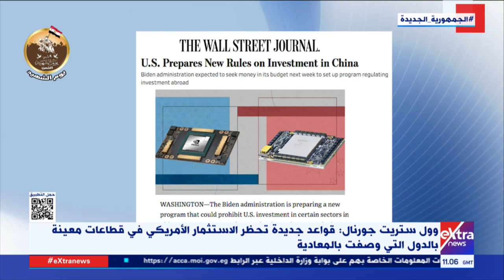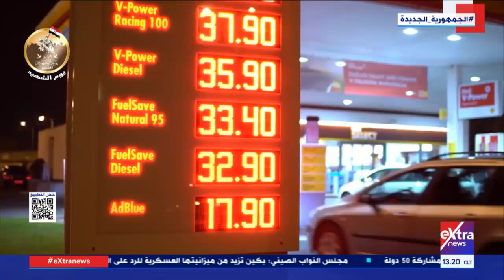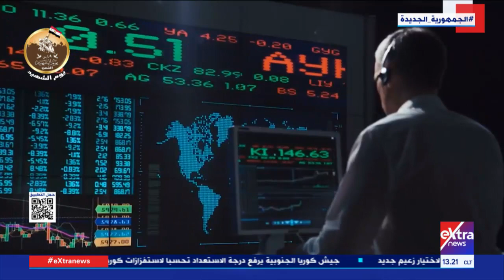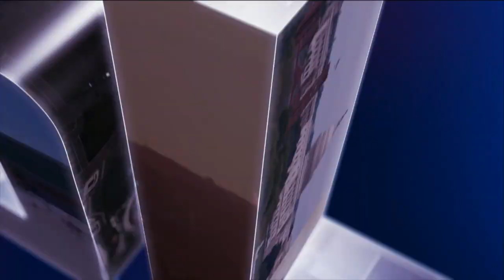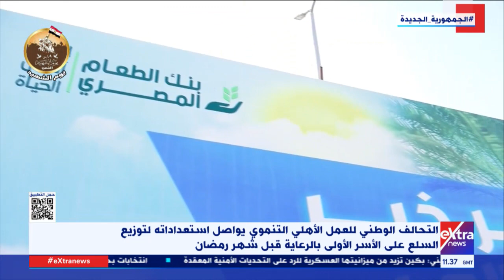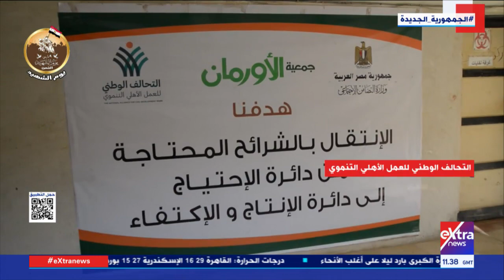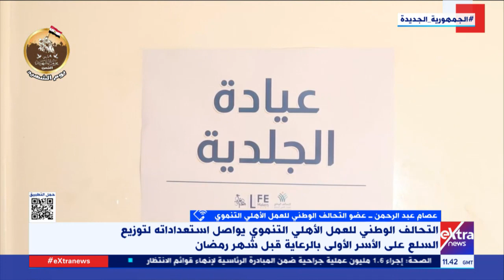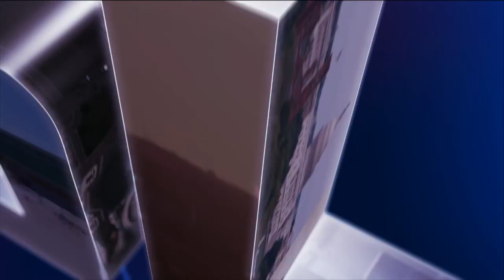تغطية خاصة| آخر تطورات الأزمة الاقتصادية العالمية.. جهود التحالف الوطني للعمل الأهلي التنموي